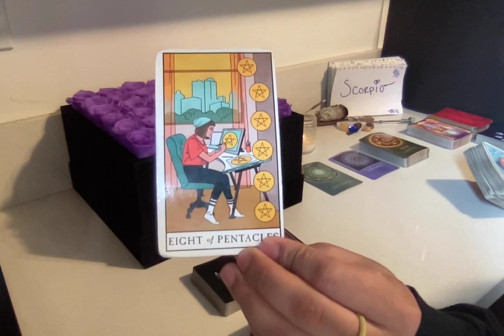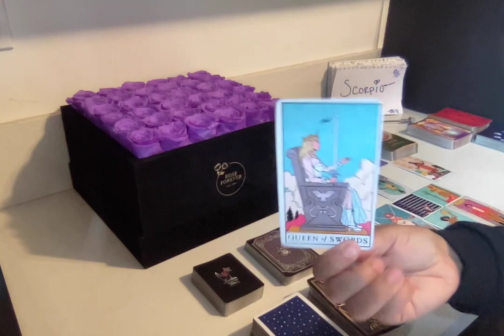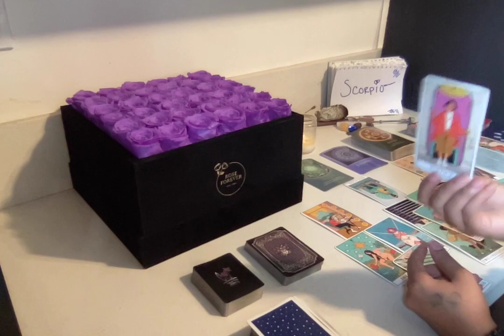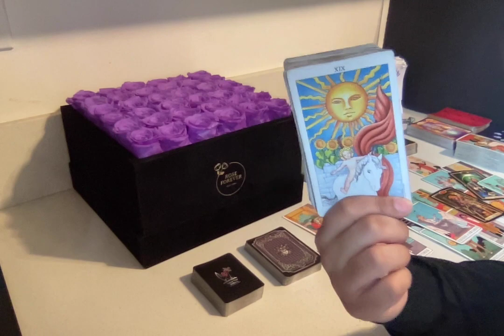♏️SCORPIO🔮IT'S JUDGMENT DAY 4 EVERYBODY THAT CROSSED U😱GOD FINNA USE U AS AN EXAMPLE‼️PREPARE 4 THIS